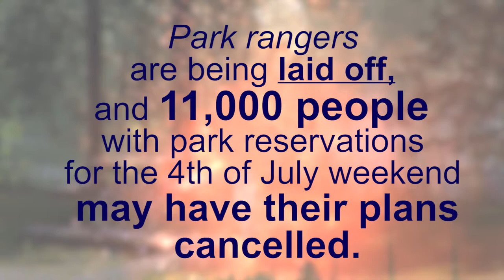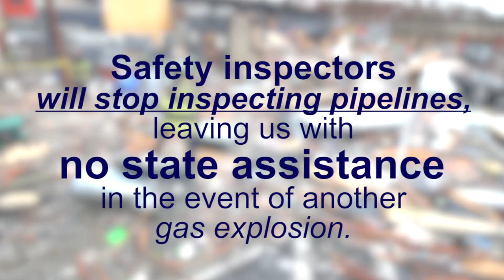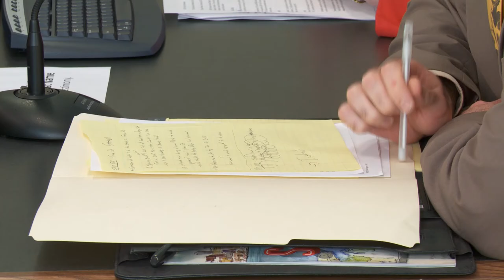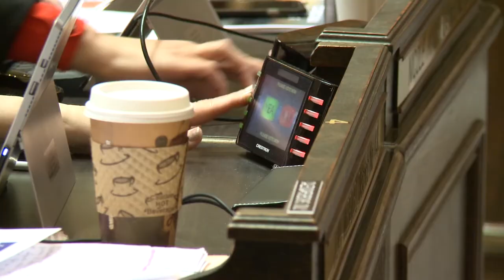Rep. Noel Frame on potential state government shutdown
The state legislature has until June 30 to avert a state government shutdown. Rep. Noel Frame shares her perspective on the budget negotiations and what a government shutdown will do to residents of Washington state.